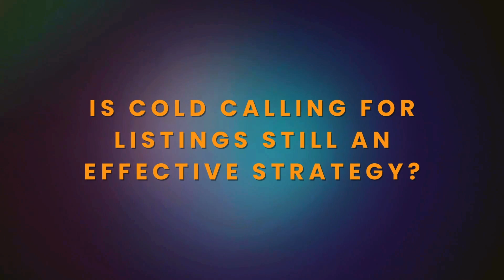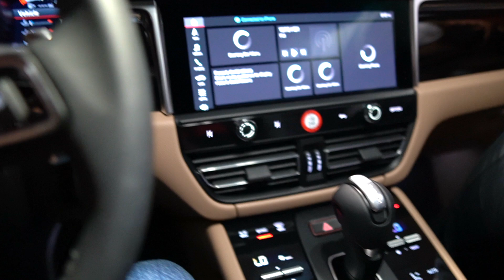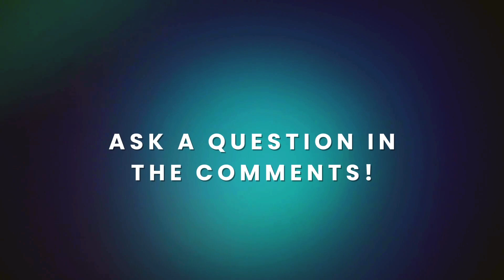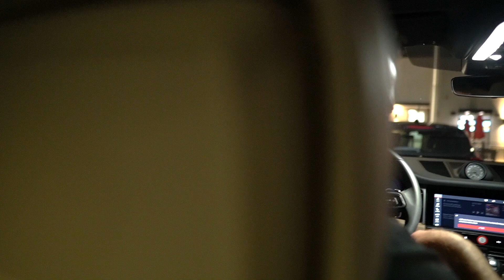Is Phone Prospecting Dead?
Is phone prospecting dead or is it still an effective way to find leads?! In this video, I ask one of my team members what his experience has been like with phone prospecting as of recently!

ASK ME a question for a chance to be featured in a future video by commenting on this video! ⬇️

Hey there! I’m Tyler Roicki and I help real estate agents build their sales production and scale their businesses while designing a life they look forward to. If you’re committed to achieving personal growth and lasting success in real estate, I can probably help you out!

🔥 Want to join my collaborative network of top producing real estate agents? We train together and help each other get new qualified buyer & seller leads EVERY SINGLE WEEK.

And if you found this video helpful, please share it with a friend. 🙏

As a top 30 sponsor globally with eXp Realty, Tyler leads a real estate sales organization spanning 36 states & 3 countries. 🌎 Tyler’s group helps over 1,000 buyers & sellers per year navigate the real estate market with confidence, combining modern technology with the highest level of care and expertise.

Tyler is passionate about helping real estate agents & brokers alike achieve their high earnings potential, while unlocking financial freedom & creating a lifestyle they look forward to. 🔑

📣 AGENTS/BROKERS 🏠 Got a question?